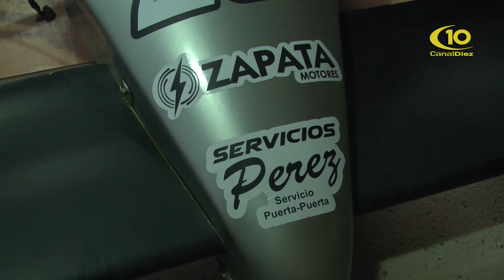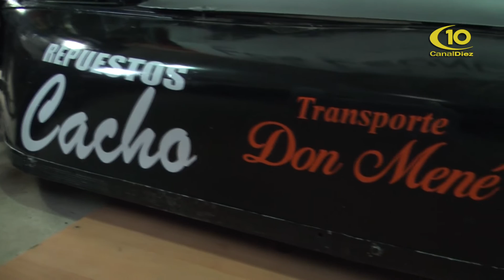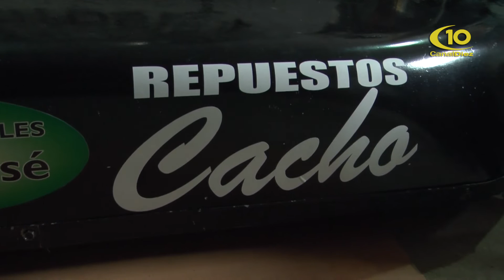GIANFRANCO LEON - PILOTO SANJOSESINO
SE PREPARA PARA DEBUTAR EN LA FORMUNLA RENAUT ENTRERRIANA